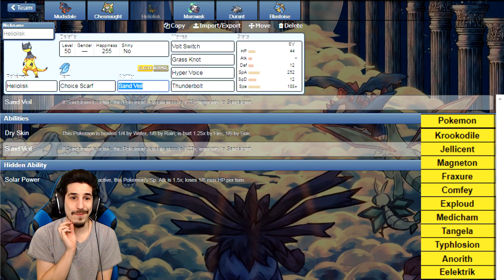NEW YORK MARAUDERS TEAM BUILDER WEEK 5 | P4G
Curse gaming is a great network. I'd recommend checking them out if you are interested in partnerships.